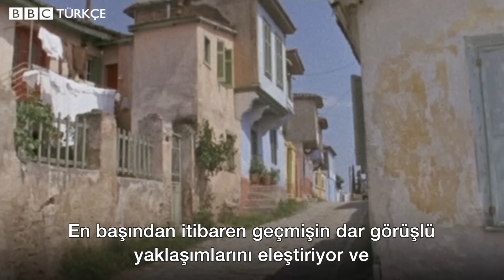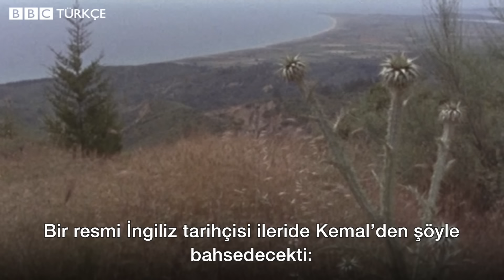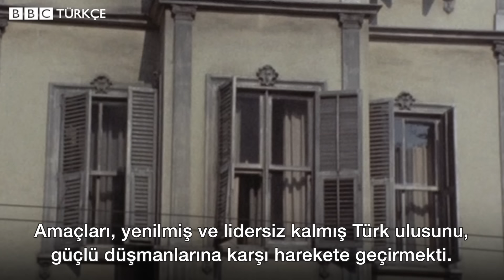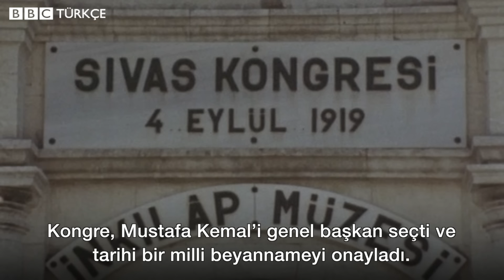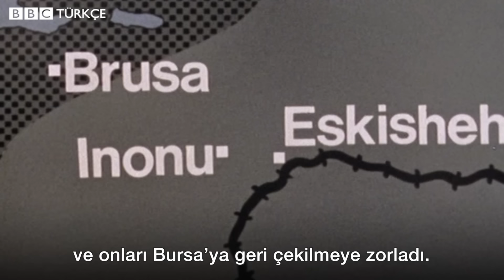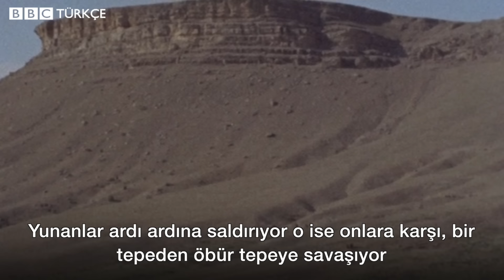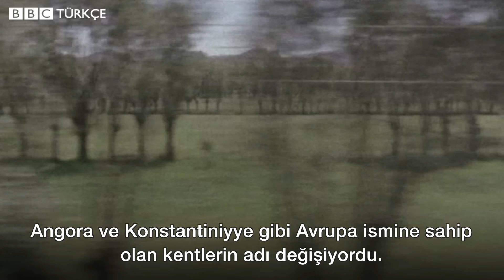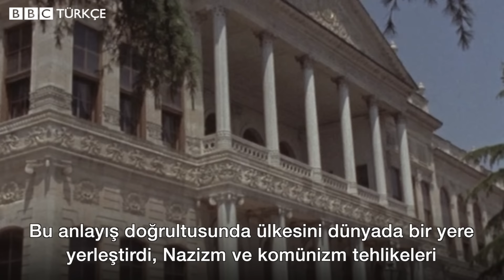'Atatürk: Türklerin Babası' belgeseli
Yayına hazırlayan: Mahmut Hamsici

BBC tarafından 1970 yılında hazırlanan "Atatürk: Türklerin Babası" belgeseli, BBC Arşivlerinde Türkiye programı kapsamında ilk kez Türkiye'de izleyicilerle buluşuyor.

Belgeselde Mustafa Kemal Atatürk'ün hayatı, Osmanlı İmparatorluğu'nun son dönemi, Kurtuluş Savaşı ve Cumhuriyet Türkiyesi'nin ilk yıllarındaki gelişmelere paralel olarak anlatılıyor.

Michael Adams tarafından hazırlanan belgesel hem 1970 yılında Çanakkale, Samsun, Amasya, Sivas ve Ankara'da BBC tarafından yapılan kayıtlar, hem de tarihi görüntülerden oluşuyor.

Belgeselde röportajları yer alan isimlerse şunlar:

- Türkiye'nin ilk Başbakanı ve ikinci Cumhurbaşkanı İsmet İnönü

- Türkiye'nin ilk kadın avukatı Süreyya Ağaoğlu

- Kurtuluş Savaşı'nı genç bir gazeteci olarak izleyen ünlü İngiliz tarihçi Arnold Toynbee

- Türkiye Cumhuriyeti'nin kurucu kadrolarından, Atatürk'ün yakın arkadaşlarından asker ve siyasetçi Ali Fethi Okyar'ın oğlu Prof. Dr. Osman Okyar

Telif hakları nedeniyle belgeselde, dünyanın çeşitli müzelerinden alınarak kullanılan ve kaynakları tam olarak belirlenemeyen fotoğraflar ile görüntülerin yerine, British Pathé, Getty Images ve Genelkurmay Başkanlığı'nın kamuoyoyla paylaştığı fotoğraf ve görüntüler kullanıldı.

Bu yapılırken belgeselin editoryal bütünlüğünün bozulmamasına dikkat edildi,

Belgeseldeki bazı basit çeviri ve yazım hatalarına ise eserin orijinaline sadık kalmak için müdahalede bulunulmadı.